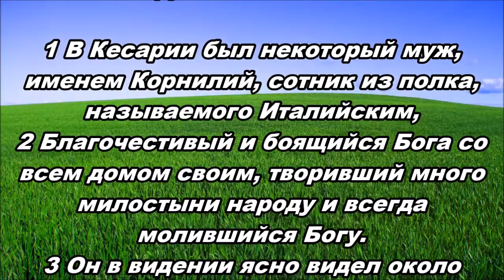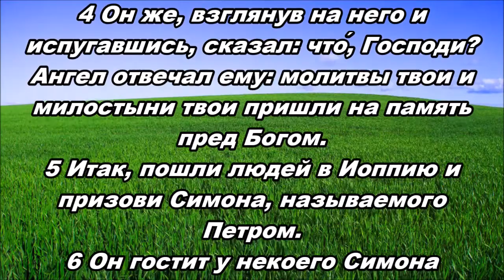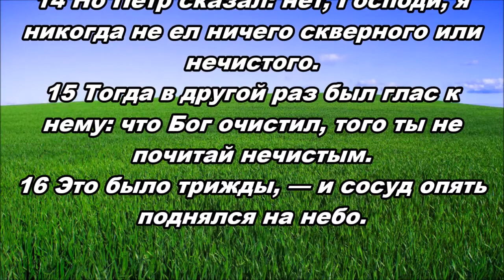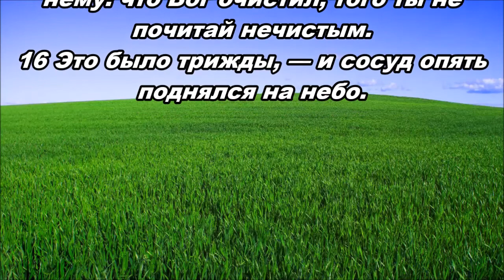Тихое время с Живой Жизнью: Деяния 10:1–16 (28062018)